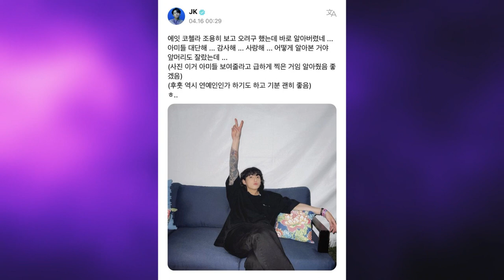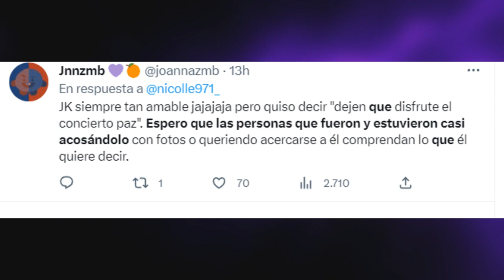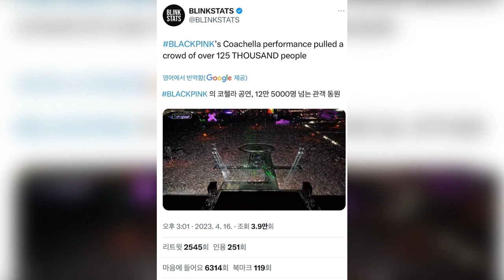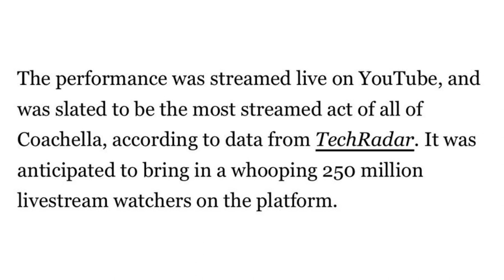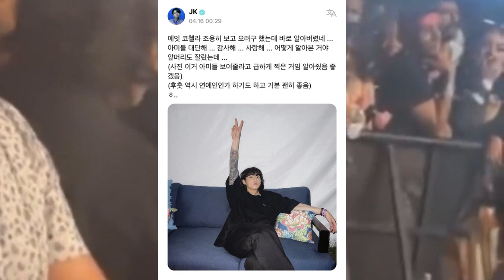✅[DE ÚLTIMO MINUTO] REVELAN más fotos de JUNGKOOK en COACHELLA! CRITICAN el concierto de BLACKPINK!